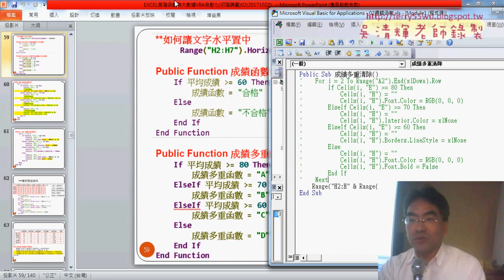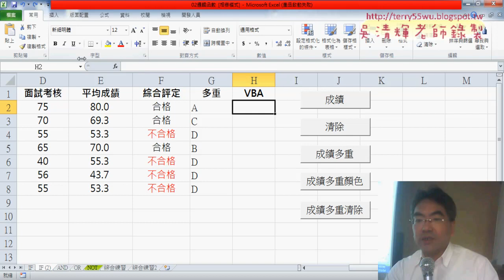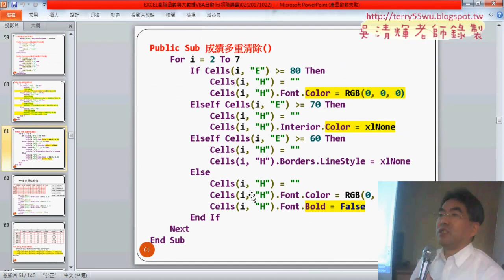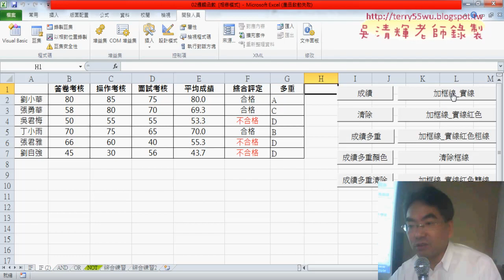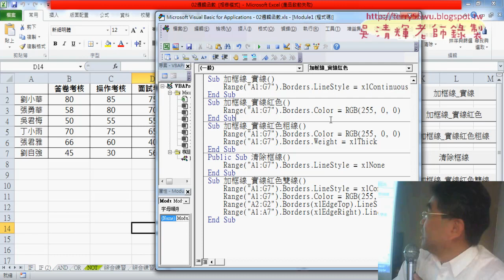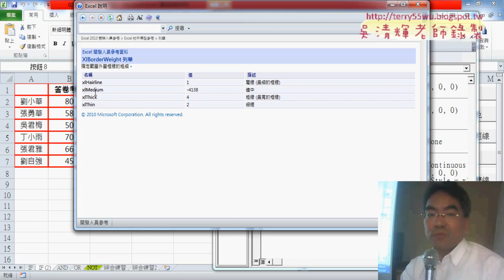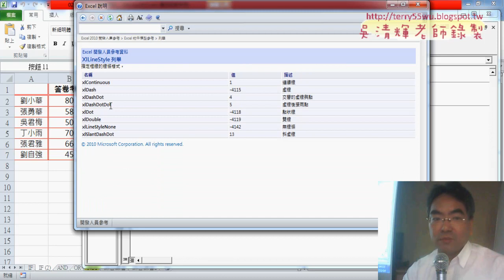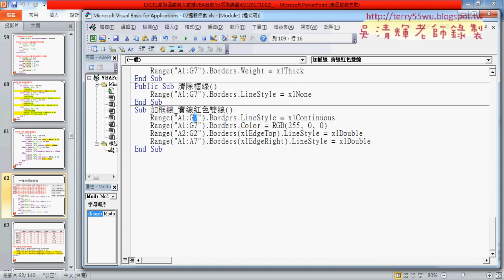05 自訂函數與框線物件說明